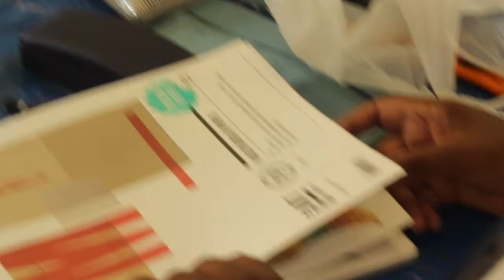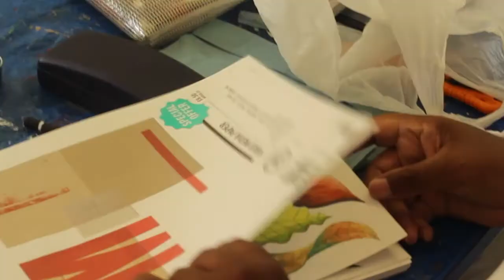Deptford Reach | Allison Williams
Deptford Reach is home to the talented Allison Williams. Allison has volunteered as an Art teacher for over 5 years, holding therapy classes for the service users. She is a credit to the local community, making at impact in the lives of those with mental health issues. Take a look at the wonderful work she is doing.